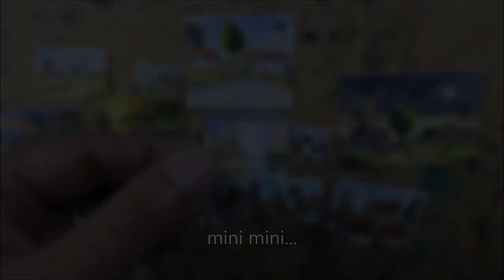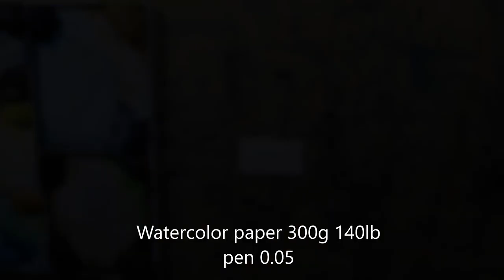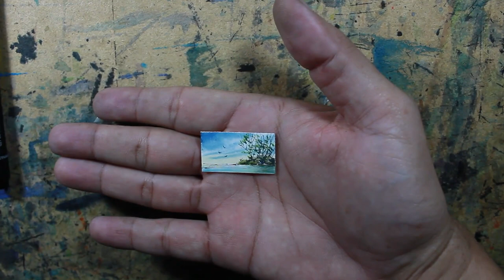How To Draw And Paint A Mini Painting,Full Real Time Tutorial Nil Rocha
Micro sketch paint on crooked lines 1.5x3 CENTIMETERS.
A tutorial on how to sketch and paint micro paintings.
Another fragment in my world of crooked lines.
Materials: Pen 0.05,Watercolor winsor and newton,1.5X3 CENTIMETERS watercolor paper hot press 140lb